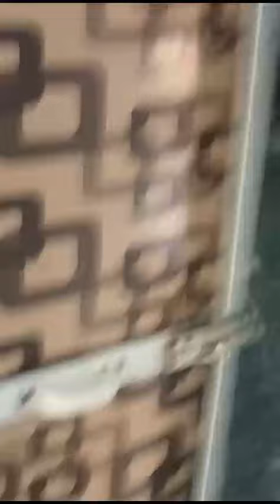1 BHK sale mein 6 floor lift hai backup hai Bholenath Nagar Mumbra 23 Lakh negotiable 8104649292